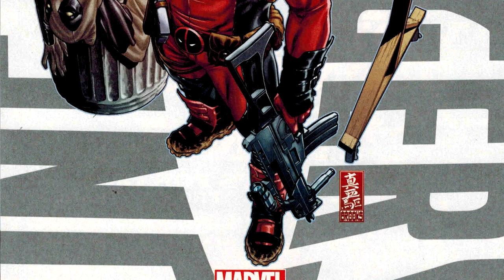Czy Deadpool 2 to zły film? [Ft. Łukasz Stelmach]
Czy Łukasz Stelmach nienawidzi Deadpoola 2? Czy hejtuje dla hejtu? A może to jeden wielki clickbait?
Nagrywaliśmy w centrum dowodzenia Pyrkonu, gdzie pewnie nas za rok odnajdziecie

Stworzone przez: Julian Jeliński, Łukasz Stelmach
Wszystkie materiały wykorzystane zostały w ramach cytatu.
Wykorzystano fragmenty promocyjne filmu: Deadpool 2 (2018)